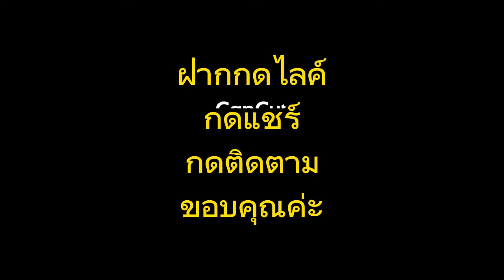ยามเบ็ด​กลางคืน​ทั้งหมานทั้ง​กลัวฝน#อี​หล้า​พาหา​